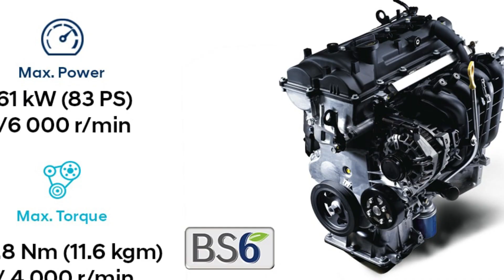2023 Hyundai Ai3 SUV To Rival Tata Punch | To Be Priced At Rs.6 lakh With 1.2L Petrol/CNG Engine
2023 Hyundai Ai3 SUV To Rival Tata Punch | To Be Priced At Rs.6 lakh With 1.2L Petrol/CNG Engine

A recent report from Autocar India states that Hyundai is in the final stages of readying an all-new entry-level SUV for India. This new SUV will sit below the Venue compact SUV in our market and is expected to go on sale next year during the festive season.

This new model, codenamed Hyundai Ai3 CUV will be the brand’s take on the likes of entry-level compact SUV contenders like the Tata Punch, the Renault Kiger and the Nissan Magnite.

The reason for keen interest in this segment is entry-level SUVs are selling about 20,000 units a month between the Tata Punch, Renault Kiger, Nissan Magnite and Citroen C3. So Hyundai will never miss an opportunity to cater in. Because many first time car buyers are choosing SUV's over a hatchback. The segment leader of entry level SUV's Tata punch alone sold 12,251 units last September 2022.

Hyundai's new entry-level SUV is being positioned as a Compact Utility Vehicle (CUV) and will be slightly bigger than the Casper, which is on sale in some international markets. It will use the same platform that underpins the Grand i10 Nios and the Aura compact sedan.

The Ai3 CUV is likely to share the same 1.2-litre petrol powertrain as the Grand i10 and Aura. Being a key Tata punch rival this SUV is expected to start around Rs. 6 lakh ex-showroom.

Hyundai has planned for an annual production of 50,000 units for this model, to ensure this, Hyundai Motor India had also invested close to Rs 1,470 crore to expand its plant capacity from 7.7 lakh to 8.5 lakh units a year.